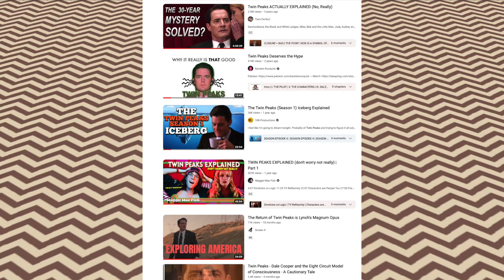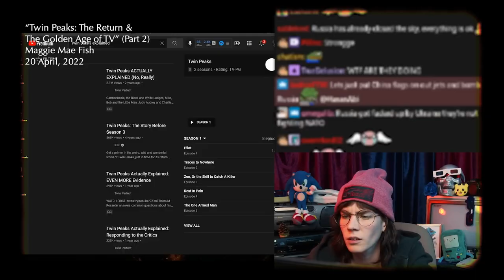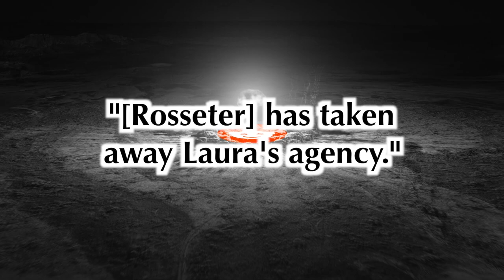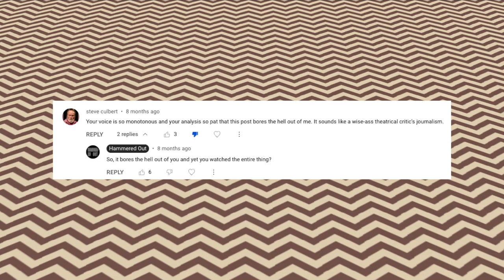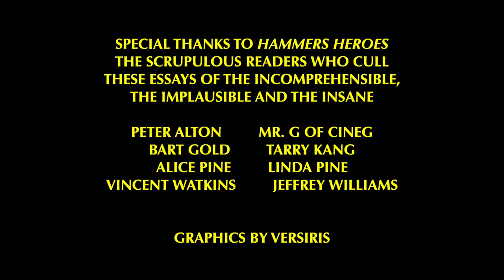"Twin Peaks" Explained, part 1. Why Should I Accept Anyone's Explanation of "Twin Peaks?"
Oh good! Another YouTube video explaining "Twin Peaks."

Don't worry! The Hammer isn't going to retread tired old "fan theories." This series is going to be a genuinely compelling look at the most cryptic series ever made.

In part 1, I lay down some very important groundwork about the current school of thought on "Twin Peaks." What's up with "Twin Perfect"'s famous 4 1/2 video? What does Maggie Mae Fish have to say? Why should I accept anyone's explanation over anyone else's?

Remember, the Hammer builds it up and the Hammer breaks it down.